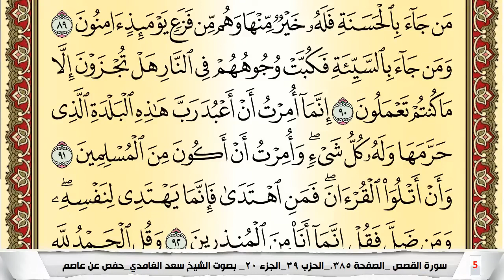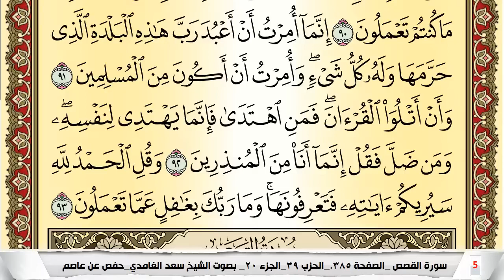تحفيظ سورة النمل كل صفحة مكررة 5 مرات للحفظ والمراجعة والتثبيت سعد الغامدي Surah alnuml